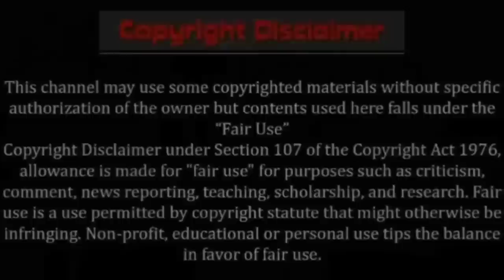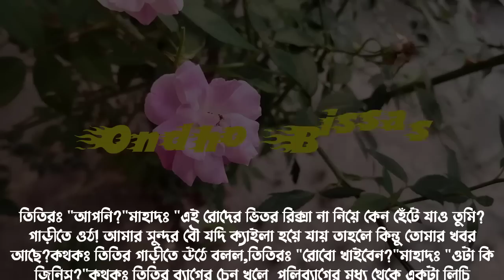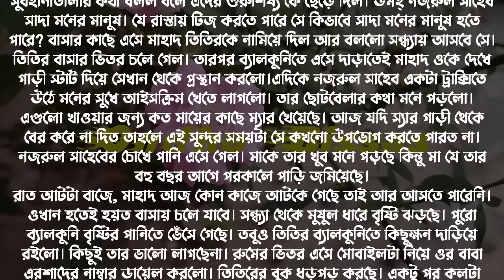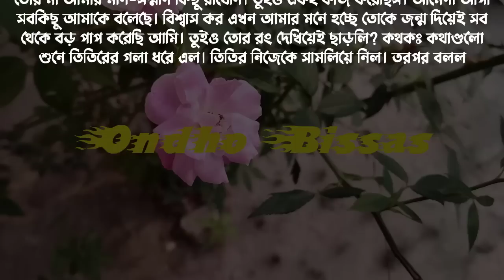অবহেলিত মেয়েটির যখন মুন্ত্রির ছেলের সাথে বিয়ে/Love Story/Ep-63/Voice: Ashik & Sonalika & Shamim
✔• Writer : নাফিসা মুনতাহা পরী

✔• Admin: Shamim

✔• Script Editor: Shamim (me)

✔• Thumbnail Edit : Shamim (me)

✔• Story Time : 11:14

✔• Voice:
✔•আশিক
✔•সোনালিকা
✔• শামীম
✔•হাসান
✔•শাকিল
✔•তিশা
✔•আরোহি
✔•জাকির
✔•মৌ
✔•অনু
✔•ইকবাল
✔•সবুজ
✔•প্রিয়া
✔•নেহা
✔•রাখেশ
✔•লিমা